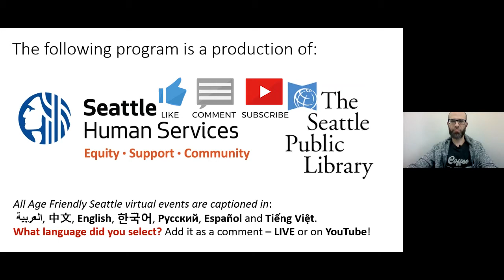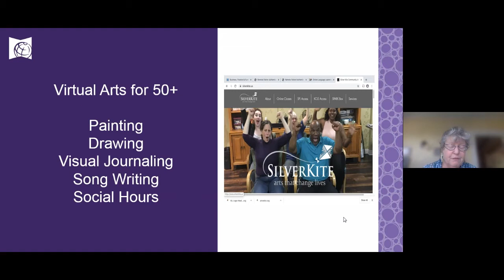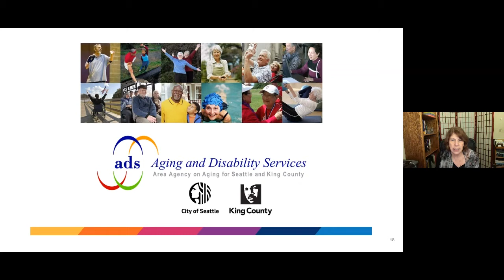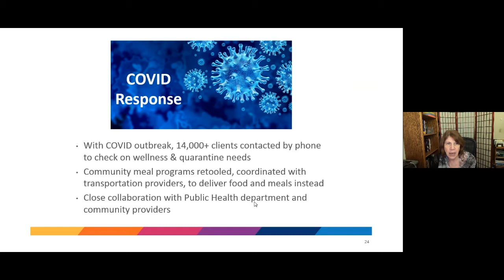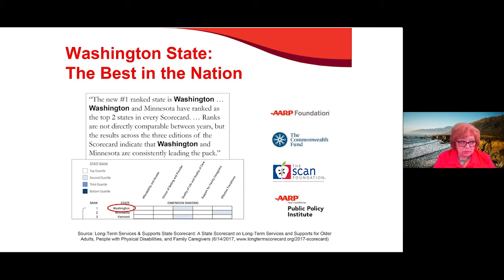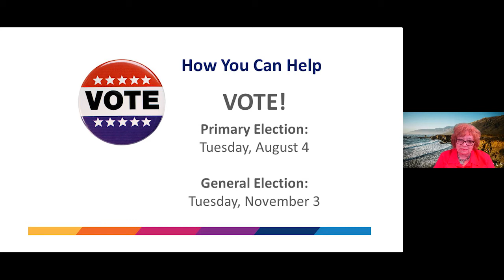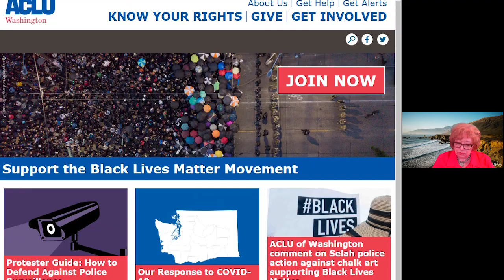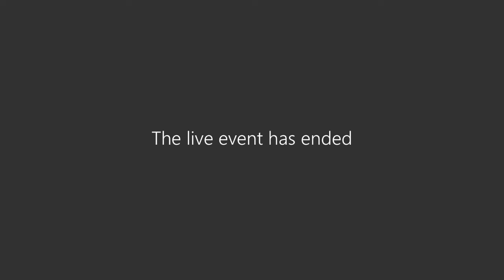Aging and Disability Services: Funding Administration & Advocacy | CivicCoffee Hour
01:06 - Intros and resources (Lenny Orlov, Age Friendly Seattle)
5:55 - Partner info (Nancy Slote, The Seattle Public Library)
15:02 - WA State Dept of Health recommendations (Lenny Orlov)
17:55 - Presentation (Cathy Knight, Aging and Disability Services, Seattle Human Services)
35:11 - Presentation (June Michel, Aging and Disability Services Advisory Council)
54:44 - Q&A
1:01:52 - Bonus Q&A
1:13:47 - Thanks and resources (Lenny Orlov)

Aging and Disability Services Director Cathy Knight and Advisory Council's Advocacy Committee Chair June Michel talk about the current work of the Area Agency on Aging, preceded by a brief presentation by The Seattle Public Library's Older Adults Program Manager Nancy Slote.